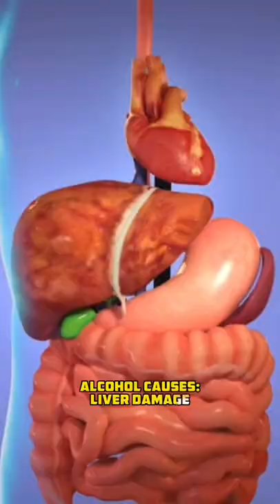Why things are haram in Islam